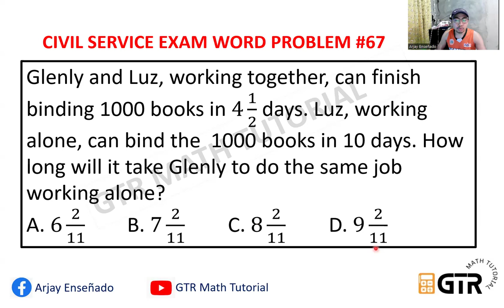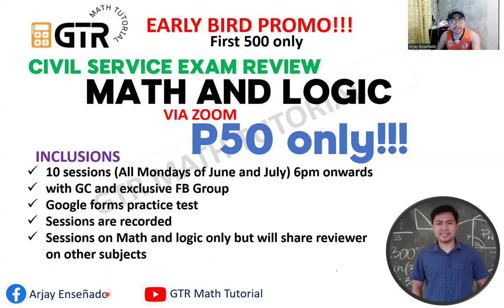CIVIL SERVICE EXAM WORD PROBLEM #67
Glenly and Luz, working together, can finish binding 1000 books in 4 1/2 days. Luz, working alone, can bind the  1000 books in 10 days. How long will it take Glenly to do the same job working alone?